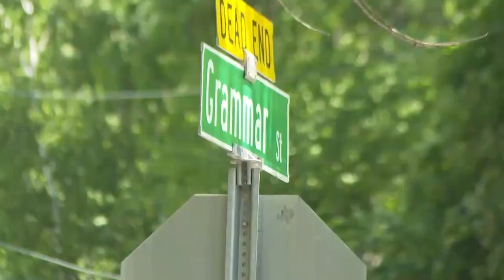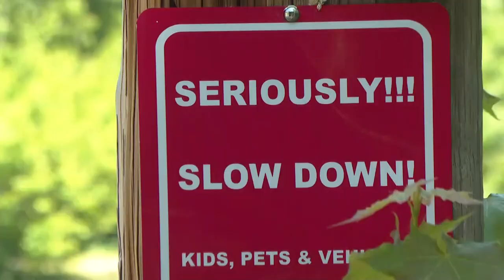Boy hit by tractor-trailer when getting off bus sparks plea for driver caution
The student is expected to fully recover from his injuries, but parents and officials urge drivers to take caution when near buses.